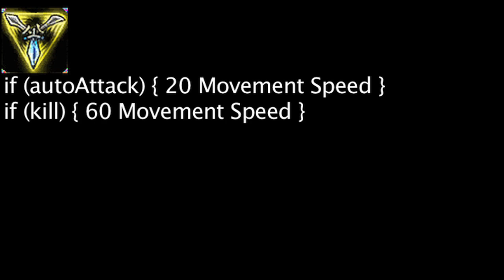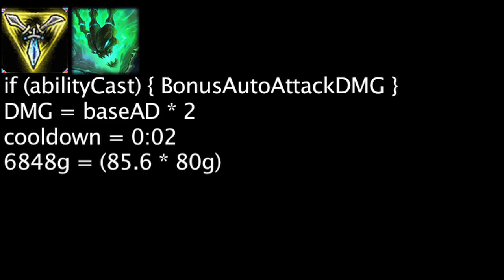LoL Math - Trinity Force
Today we calculate the cost-effectiveness of the Trinity Force.